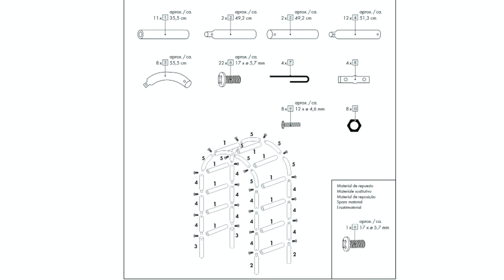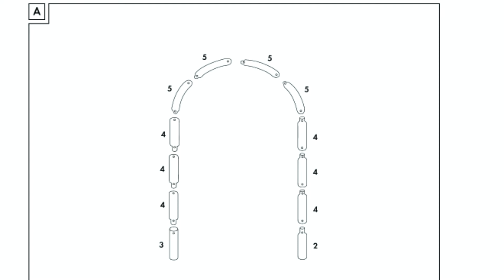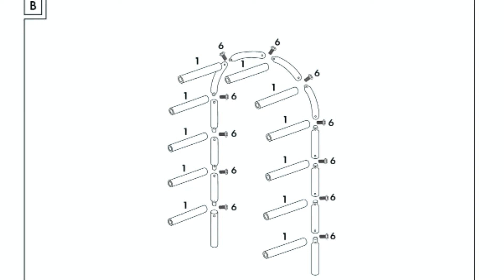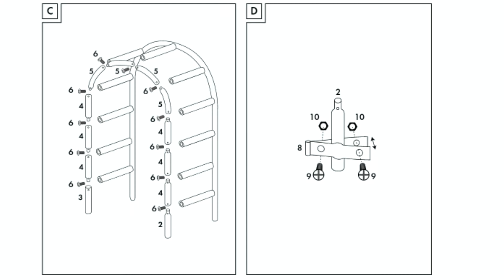Como montar el Arco para plantas, flores trepadoras o enredaderas Manual de montaje de Lidl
Arco para plantas trepadoras de metal con piquetas integradas para una mayor estabilidad. Los arcos de flores son un elemento decorativo tan único como bello.

Este elemento decorativo es muy conocido y útil para crear diferentes espacios y dar color con diferentes flores. Existen varios tipos en función del tipo de jardín que tengas. Los arcos con forma curva son perfectos para crear un efecto de puerta o pasaje entre dos estancias del jardín. Este elemento es perfecto para separar zonas o simular la entrada a un espacio. Recuerda anclarlo bien al suelo y que la estructura esté bien montada y firme.

Para decorar el arco puedes optar por colocar tus plantas favoritas en un macetero o directamente plantarlas en el suelo. Te recomendamos que utilices plantas trepadoras. Para adaptar las trepadoras a la estructura del arco te recomendamos que las fijes al arco con cualquier sujeción. Es muy importante atarlas con holgura para no estrangular los tallos y podarlas todos los años para eliminar ramas mal formadas, contener su crecimiento y hacer que rebrote.